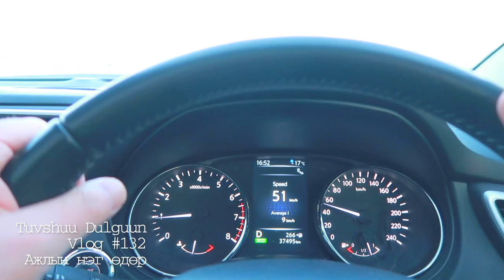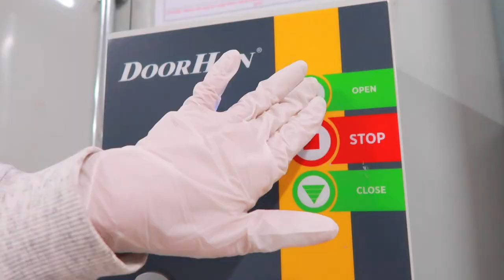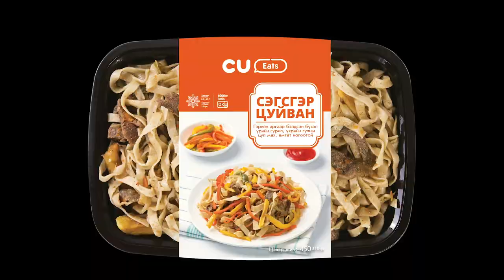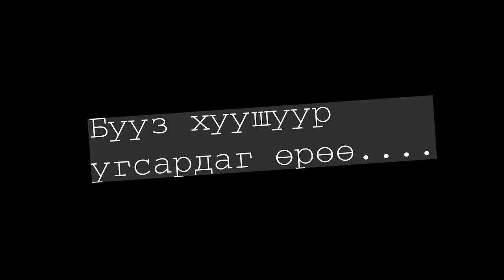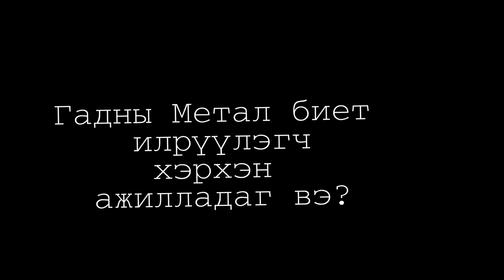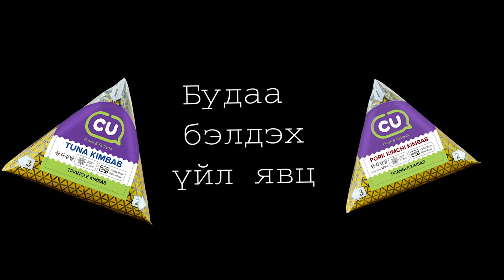Хэн галзуу хурдан хоол хийсэн бэ? /влог #132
Хамтарч ажилласан CU Mongoliа - даа баярлалаа.
Бүх хоолыг хүргэлтээр гэртээ авах боломжтой.